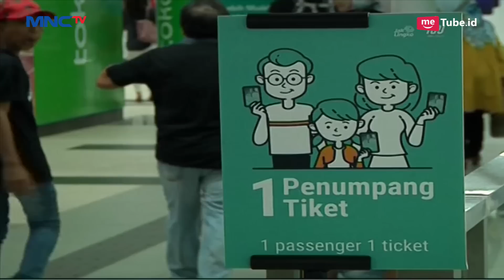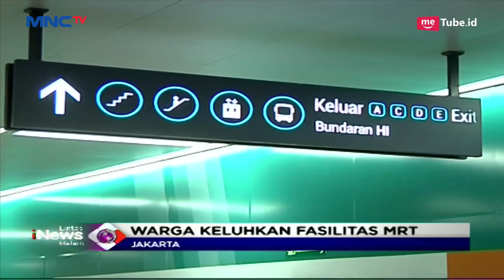Libur Isra Miraj, Penumpang MRT Jakarta Membludak di Pintu Masuk - LIM 03/04